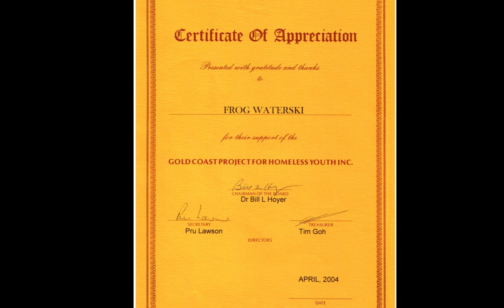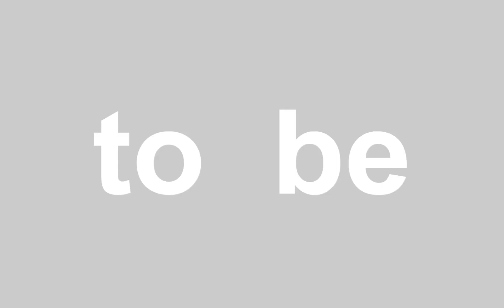Frog Waterski Promo 1080p